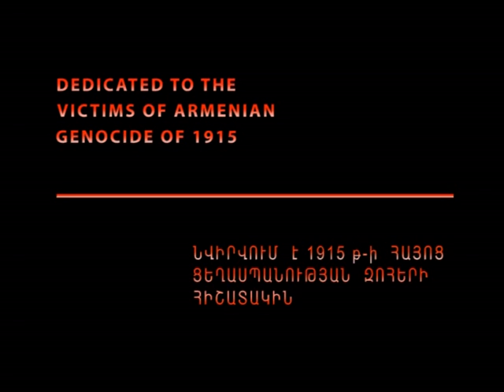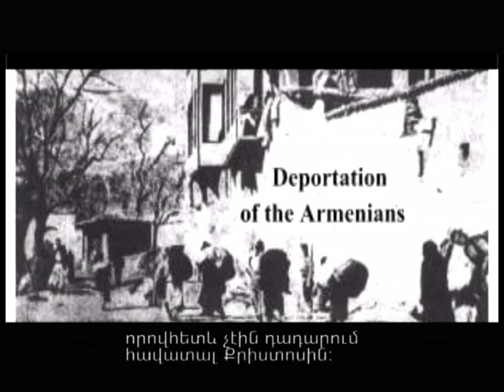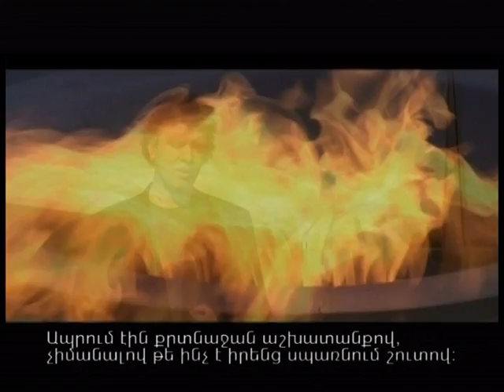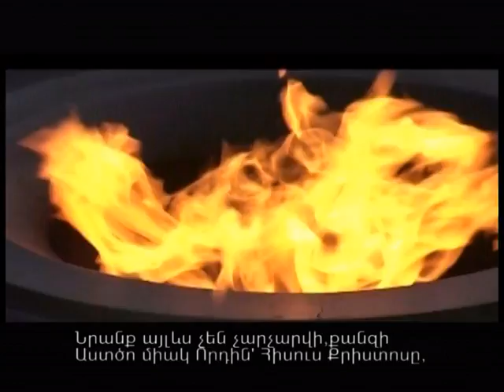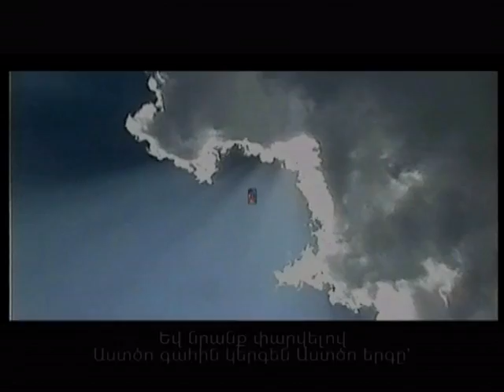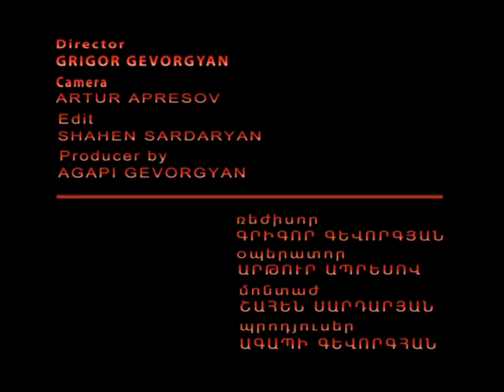Ara Gevorgyan - Adana // Daniel Decker //